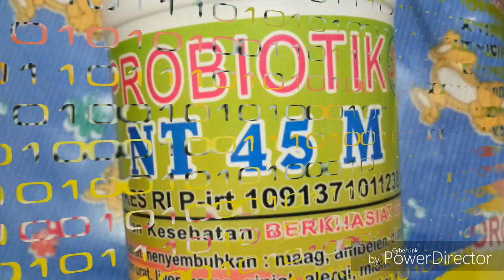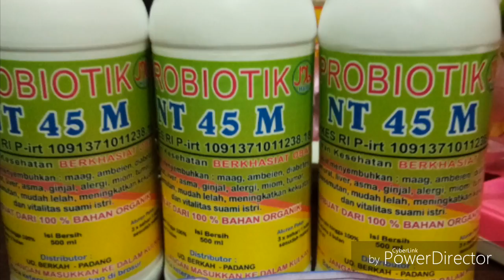KHASIAT PROBIOTIK UNTUK KESEHATAN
Minuman kesehatan seratus 100

simak hingga video selesai dan selamat mencoba manfaat nya.

terimakasih.